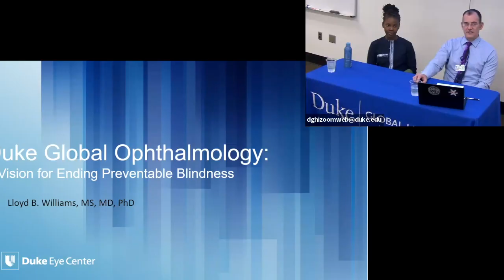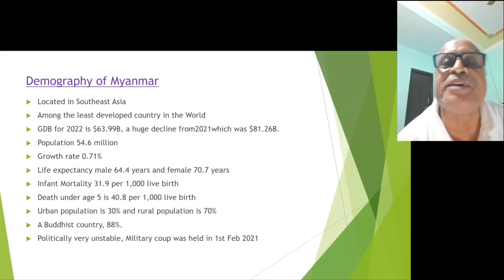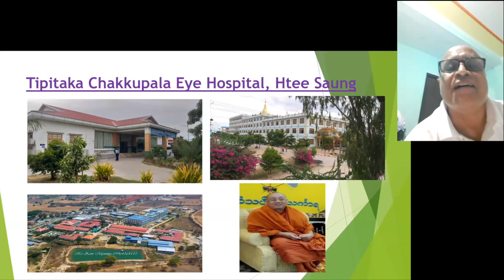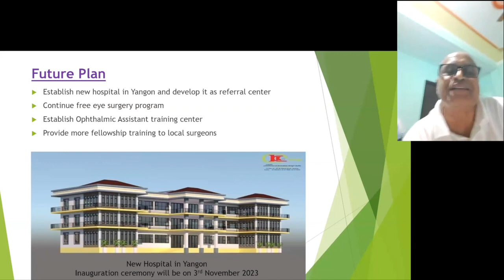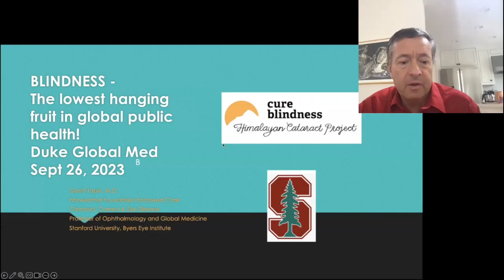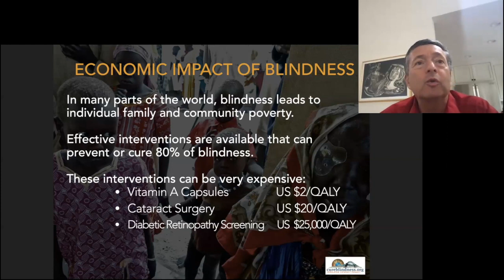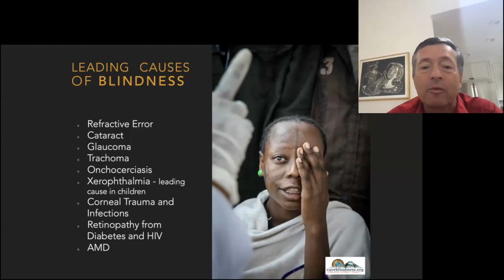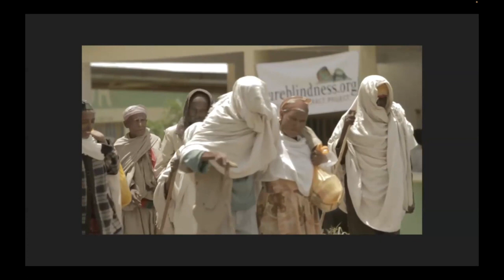A Vision for Ending Preventable Blindness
More than three quarters of the estimated 43 million people in the world who are blind could regain sight through medical intervention. But around 90 percent of these cases of preventable blindness occur in low- and middle-income countries, which often lack the resources to perform sight-saving procedures such as cataract surgeries and corneal transplants. Moderated by Lloyd Williams M.D., Ph.D., a Duke eye surgeon and DGHI affiliate, and co-hosted by the Duke Global Ophthalmology Program; this event will explore the scale and impact of preventable blindness and discuss promising models to build capacity for eye care and clinical ophthalmology training at several global sites. Additionally, we will see how partnerships between ophthalmology, global health, medical research, and clinical practice can improve the lives of people around the world.